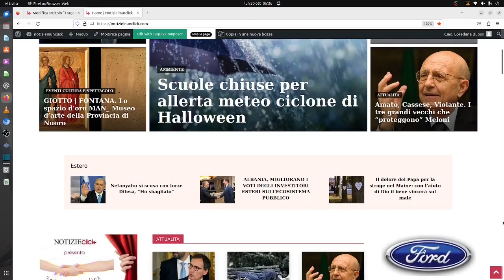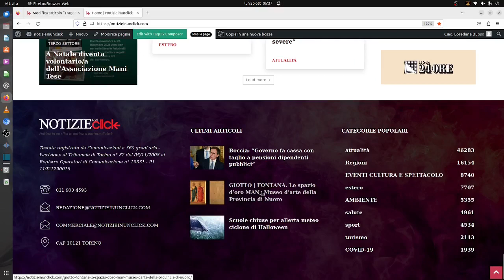NOTIZIEINUNCLICK: Inter-Roma 1-0: Thuram segna su assist di Dimarco, Lukaku sconfitto a San Siro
Un gol del francese all’81’ decide la sfida di San Siro: i nerazzurri creano di più, colpiscono due legni e tornano in vetta alla classifica dopo la vittoria della Juve contro il Verona

Partita complicata per il belga, sommerso di fischi dal Meazza: pochi palloni giocabili

Lukaku si è preso i titoli fino al fischio d’inizio di Inter-Roma, ora la copertina è tutta del nuovo 9 nerazzurro: Marcus Thuram segna all’81’ e regala tre punti pesantissimi alla formazione di Simone Inzaghi, che torna così in vetta alla classifica dopo il momentaneo sorpasso della Juventus.